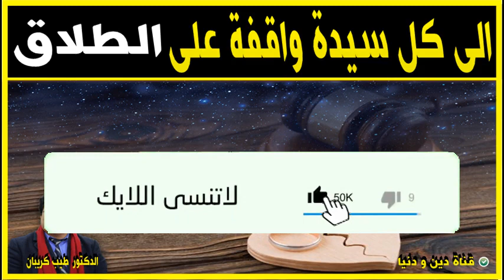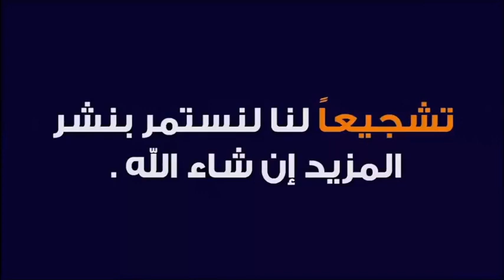الى كل سيدة واقفة على الطلاق 🕌 مع الدكتور طيب كريبان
جديد 2021 : الى كل سيدة واقفة على الطلاق 🕌 مع الدكتور طيب كريبان
 ▬▬▬▬▬▬ஜ۩☺۩ஜ▬▬▬▬▬
 ▬▬▬▬▬▬ஜ۩☺۩ஜ▬▬▬▬▬
⛔ أحبابي الكرام ، إذا أعجبكم الفيديو رجاءاً لا تنسوا :

 ▬▬▬▬▬▬ஜ۩☺۩ஜ▬▬▬▬▬
مواضيع سابقة

🕌 عَنْ أَبِي هُرَيْرَةَ، عَنِ النَّبِيِّ صَلَّى اللهُ عَلَيْهِ وَسَلَّمَ قَالَ:
 ▬▬▬▬▬▬ஜ۩☺۩ஜ▬▬▬▬▬
⚠️ توضيح مهم ❗

 ▬▬▬▬▬▬ஜ۩☺۩ஜ▬▬▬▬▬
# هاشتاغ الموضوع #